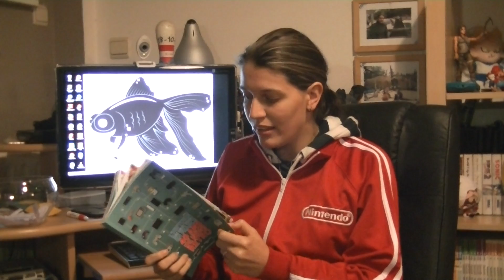Résultat du concours n°1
Le gagnant est connu!
Pour les autres rendez-vous vite à l'adresse suivante pour vous procurer le bouquin
On se retrouve très vite pour une nouvelle vidéo et bientôt pour un nouveau concours soyez attentif... ;-).